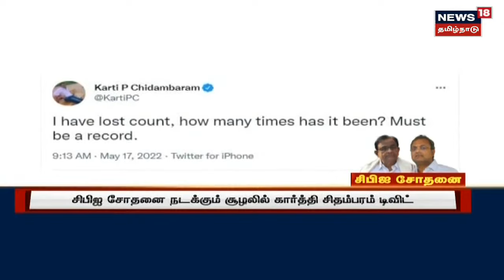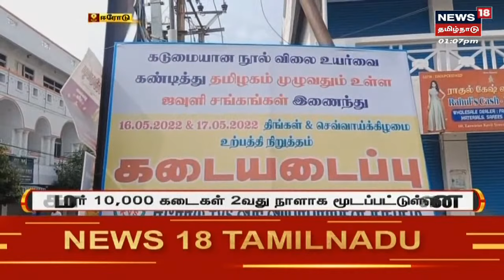Top Tamil News Today | பிற்பகல் முக்கிய செய்திகள் | News18 Tamil Nadu | Tue May 17 2022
Top Tamil News Today | பிற்பகல் முக்கிய செய்திகள் | News18 Tamil Nadu | Tue May 17 2022 | செய்திகளை  துல்லியமாகவும் துரிதமாகவும் வழங்கும் தமிழகத்தின் முதன்மை செய்தி தொலைக்காட்சி உங்கள் நியூஸ் 18 தமிழ்நாடு.